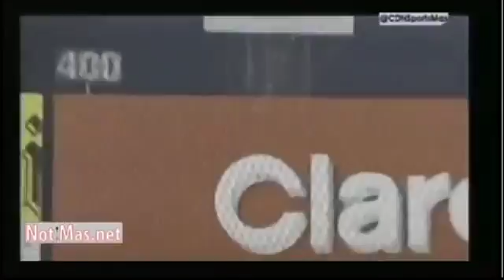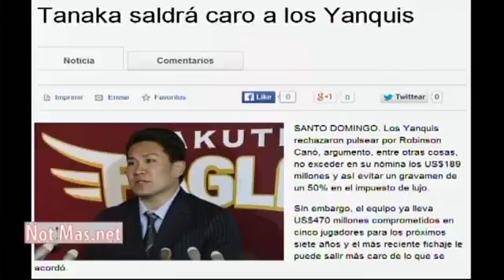Rodriguez Pimentel habla sobre Ley de Partidos.Notimas.Net 24/01/14